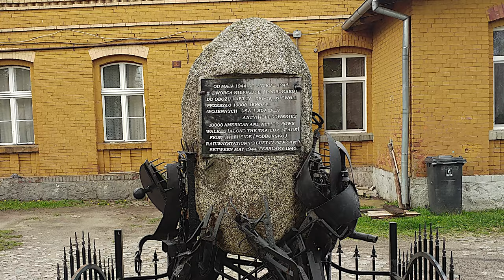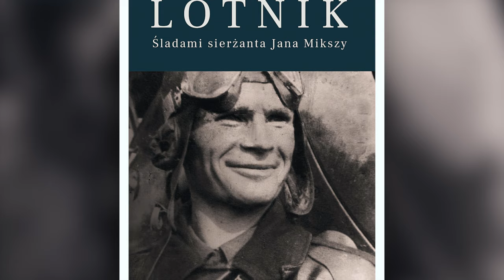Stalag Luft IV - niemiecki obóz jeniecki Modrolas [Lektor]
Stalag Luft IV – niemiecki obóz jeniecki dla zestrzelonych lotników alianckich, założony w kwietniu 1944 w Modrolesie. W styczniu 1945 roku przebywało w nim ponad 10 000 jeńców. Na początku lutego obóz ewakuowano na Zachód. Ocaleni nazwali drogę "marszem śmierci".

Camera: GoPro Hero 8
Drone: DJI Mavic Air
Video: 3840 x 2160 30 fps
Shoots: Mariusz Kalwasiński
Lector: Zosia